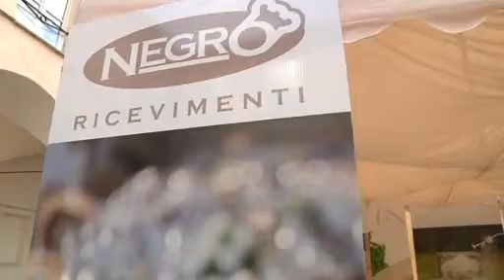Wedding & Party 2013 - negro ricevimenti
Wedding & Party 2013 video della manifestazione